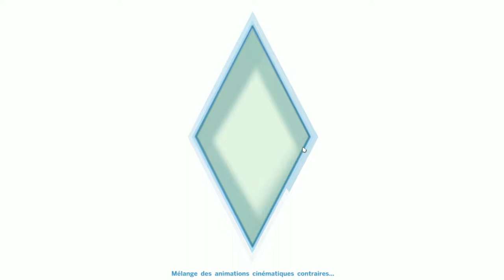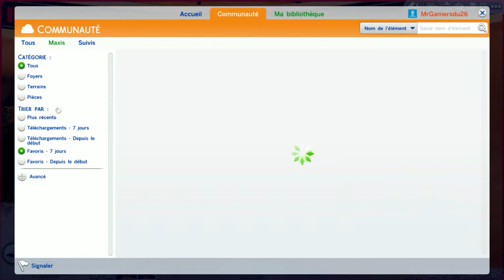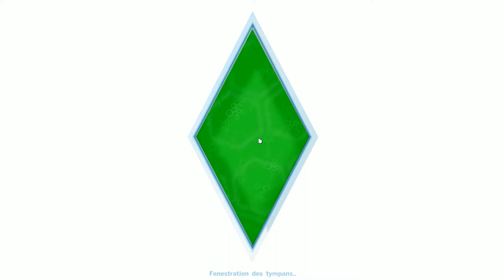Test--Sims 4--FR [1080P]